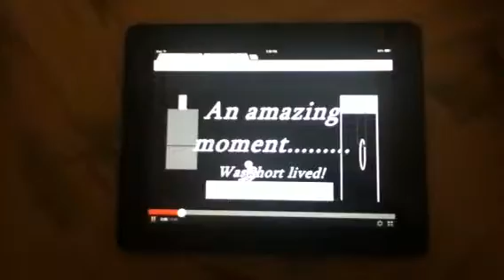Stickman sasuke VI